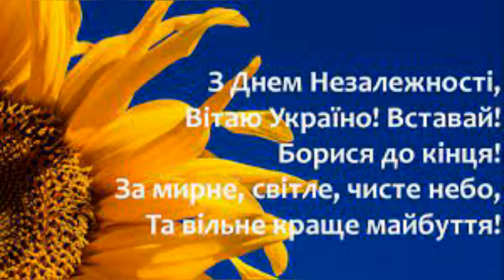ВЕСЕЛКА - МИ З УКРАЇНИ! 24 08 23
ВЕСЕЛКА ПОЗДОВОРОВЛЯЄ З ДНЕМ НЕЗАЛЕЖНОСТІ
пісня "Ми з України" в виконанні зірок української естради.